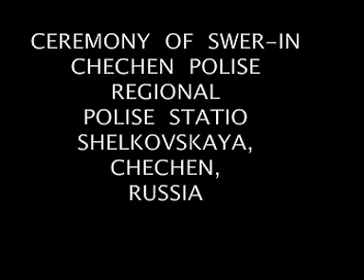ЧЕЧНЯ ЩЕЛКОВСКАЯ ПРИСЯГА МИЛИЦИОНЕРОВ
ЛЕТОМ 2001 ГОДА, ВРЕМЕННЫЕ РОВД ПЕРЕДАЛИ СВОИ ФУНКЦИИ РАЙОННЫМ ОТДЕЛАМ МИЛИЦИИ. НОВЫЕ СОТРУДНИКИ МИЛИЦИИ ПРИНЯЛИ ПРИСЯГУ. БЫЛО ТОРЖЕСТВЕННО И ПРАЗДНИЧНО.